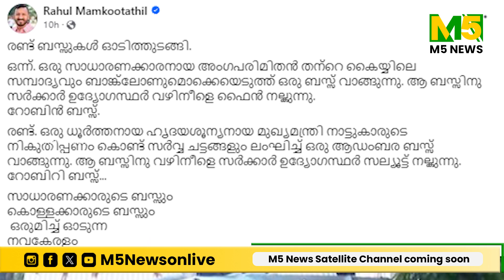നവകേരളം; സർക്കാരിനെതിരെ രാഹുൽ മാങ്കൂട്ടത്തിലും, ഷാഫി പറമ്പിലും RAHUL MAAMKOOTATHIL | SHAFI PARAMBIL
സാധാരണക്കാരുടെ ബസ്സും, കൊള്ളക്കാരുടെ ബസ്സും   ഒരുമിച്ച് ഓടുന്ന നവകേരളം